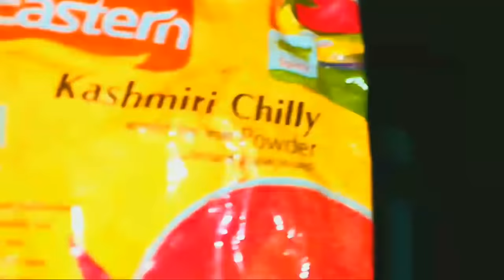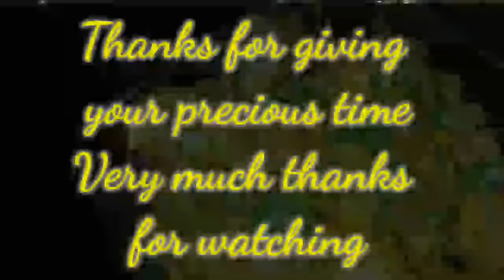दही चिकन🐔रेसिपी ‌| दही चिकन करी गोलू गोरी की रसोई | Dahi Chicken Recipe Hindi | Curd Chicken Curry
दही  चिकन🐔रेसिपी , दही चिकन करी गोलू गोरी की रसोई
Dahi Chicken Recipe:
Process#1 (Mix all ingredient into cleaned chicken pieces)
🐔 Chicken Pieces : Approx 1Kg
Adrak Lahsun Ka Paste (Ginger Garlic Paste) : 1/3 Bowl (Small)
Dahi (Curd) : 1 Bowl (Small)
Namak (Salt) : 1 T/Spoon (or according to taste)
Haldi (Turmaric Powder): 1 T/Spoon
Laal Mirch Powder (Red Chilli Powder) : 1 T/Spoon (or according to taste)
Kashmiri Laal Mirch Powder (Kashmiri Red Chilli Powder) : Approx 2 T/Spoon
Garam Masala (Spices Mixture) : 1 T/Spoon
Dhaniya Powder (Coriander Powder) : 2 T/Spoon
Jeera Powder (Cumins Powder) : 1&1/2 T/Spoon

Process#2 (Fry onion and other paste in oil then add marinated chicken & Cook it well)
Refined or Mustered Oil : 1 T/Spoon (Big)
Pyaaj paste (Onion Paste) : 5-6 Onion Paste
Adrak Lahsun Ka Paste (Ginger Garlic Paste) : 1/4 Bowl (Small)
Hari Mirch & Dhaniya Patti Paste (Green Chilli & Coirander Leaves Paste): 4-5 Green Chilli & some Coirander Leaves paste
Dhaniya Patti
Some Butter (If available)
Readymade Chicken Masala for Flavour (If available)

Hi Food Lovers If You are a Non-veg food lover, then our channel recipes are going to bang on your mind, because we are going to teach you superb non-veg recipes in minimum requirements. We are 11 Years Twins (Golu & Gori) belongs to native Rajasthan and currently living in Kerala.

We will suggest you to try our recipes since these shall be very simple to cook with the minimum requirements. Because if you try chefs recipes or restaurant recipes, that shall be very costly for you. But here we shall tell you the secrete to make best recipes in minimum needs.

So that our channel may grow and we may provide you best from our side. We are 11 year twin children and our mother makes very good food and that's why we going to tell your her secrete recipes, so that you may also enjoy the taste.

Non-Veg Food Lovers

We welcome you in Golu Gori Ki Rasoi

Golu Gori Ki Rasoi